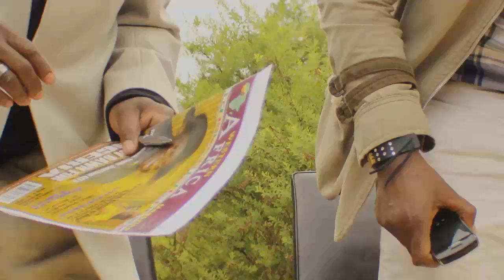EMEKA IKE ON HIS NEW FILM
Dr. Dimeji Kareem of Western African Magazine talks with Emeka Ike 'bout his new film HOUSEMATES been shot in the countryside of Northamptonshire, UK.